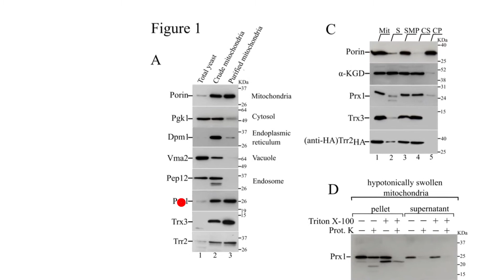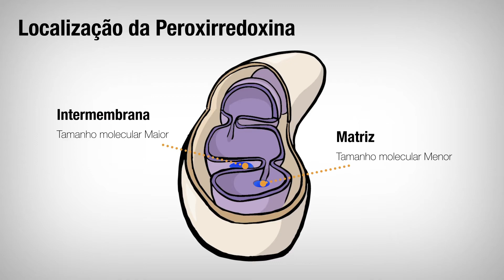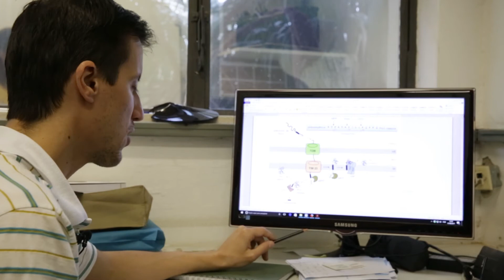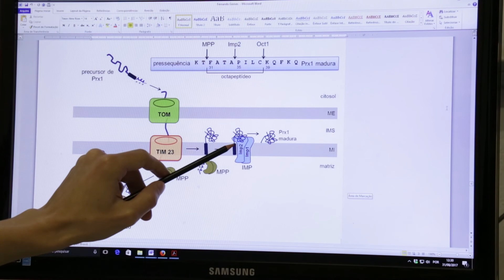Peroxirredoxina: o desenvolvimento do estudo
A mitocôndria é o lugar onde a célula produz a energia de que precisa, por meio da respiração celular. Mas acontece que o processo cria certas moléculas oxidantes capazes de danificar proteínas, lipídios e DNA. Para se defender desses efeitos, a própria mitocôndria fabrica enzimas que eliminam esses oxidantes. Uma delas é a peroxirredoxina, a Prx1.

Fernando Gomes, do Instituto de Biociências - IB / USP e pesquisador do CEPID Redoxoma, em seu doutorado, descobriu a localização exata das peroxirredoxinas na mitocôndria.

Envelhecimento e doenças como câncer e diabetes estão relacionados ao mau funcionamento da mitocôndria. Entender como essa organela funciona e, principalmente, como ela se defende de processos de oxidação, abre caminhos para desenvolvimento de novas terapias.

Fernando Gomes e Luiz Netto explicam por que escolheram estudar a peroxirredoxina

Reportagem: Fabiana Mariz, Isabella Yoshimura
Edição: Fabiana Mariz, Isabella Yoshimura, Rafael Simões
Ilustração: Daniel Hebling